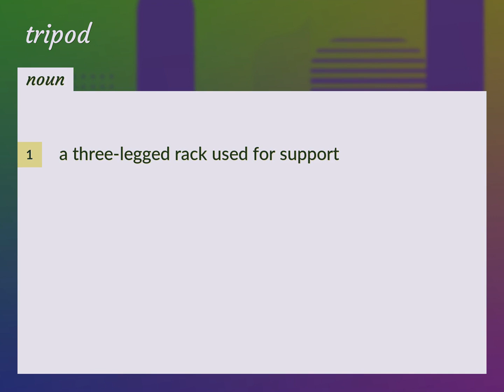Tripod | meaning of Tripod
What is TRIPOD meaning?